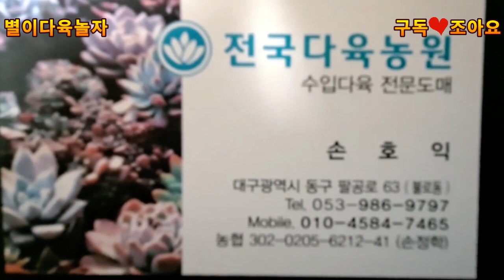아스삿 홍시 여수 파드마 스톤 예쁜신품종아이들 구경오세요 12월16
아스삿, 홍시, 여수, 파드마, 스톤, 예쁜신품종아이드
구경오세요 아메티스트,원종에보니,멜즈철화, 멕시코마리아
크리스보니,슬라이스,프랭크,일레트라,메디나,에플리,레드에보니
화이트에보니,12월16일